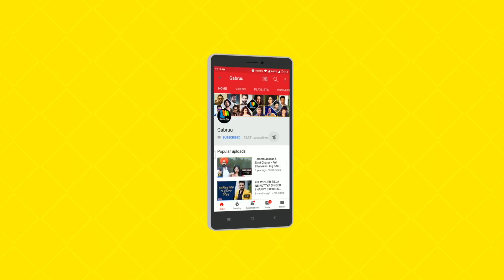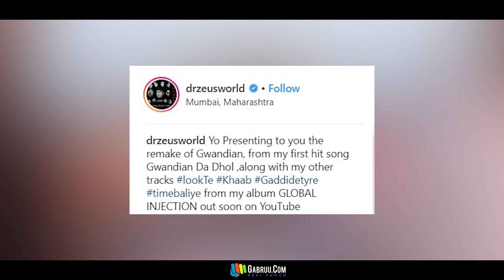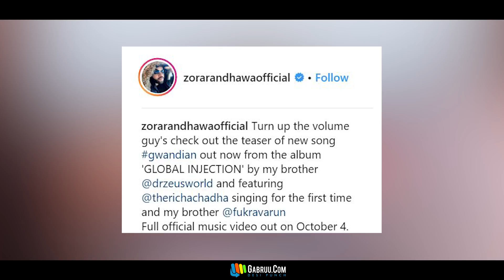Gwandian | Dr Zeus | Richa Chadda | Zora Randhawa | New Punjabi Song 2018 | Global Injection |Gabruu